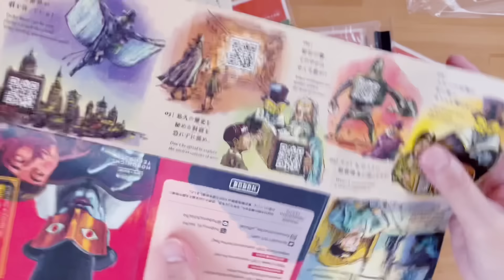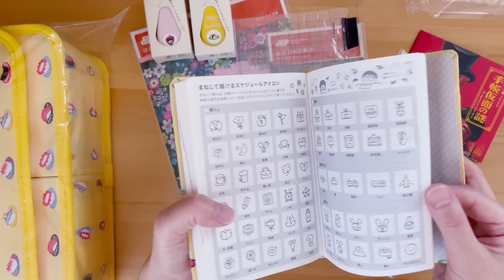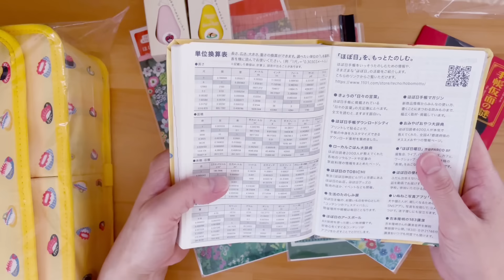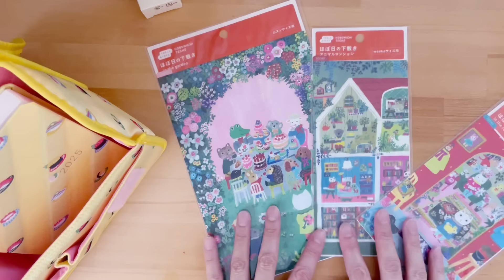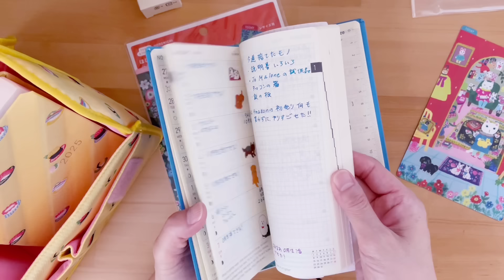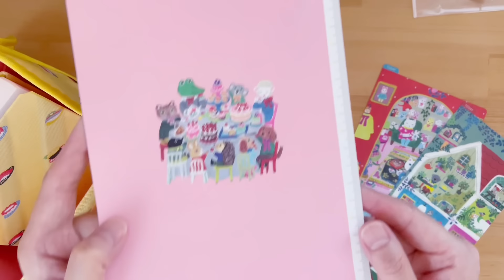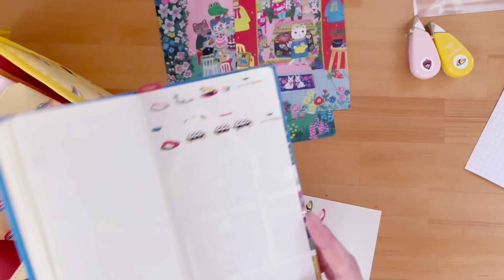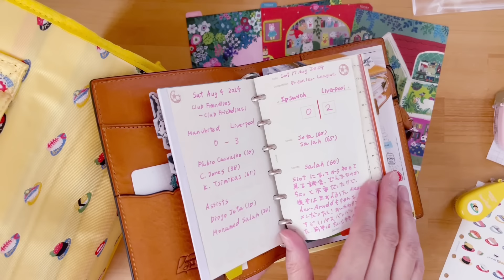【ほぼ日手帳2025年】購入品紹介 ｜ 可愛すぎる北岸由美作品、そしてSUSHI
オンラインで売り切れ続出だったので、慌ててLOFTに行って来ました！皆さんはお目当てのものが買えたでしょうか？（9月2日現在は、ほぼ日ストアの在庫はけっこう復活していました！）

この動画に登場する文房具：
*デコラッシュ（北岸由美/SUSHI）
*北岸由美 ほぼ日の下敷き in the room／in the garden／アニマルマンション
*stappo タイ＆チーフ/SUSHI
*HON オリジナルサイズ タイ＆チーフ SUSHI 日本語版